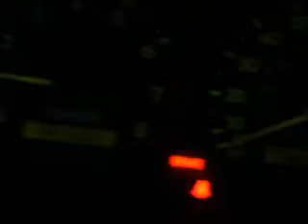Zelph Starlyte Stove -13 degrees alcohol test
Used the Starlyte to thaw my car door latch in cold  Minnesota minus -13 degrees that day.